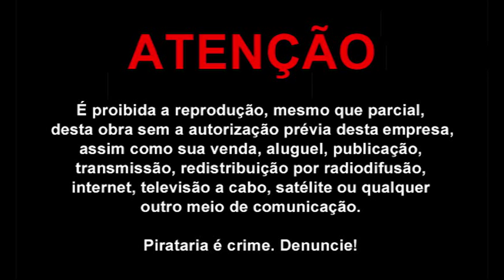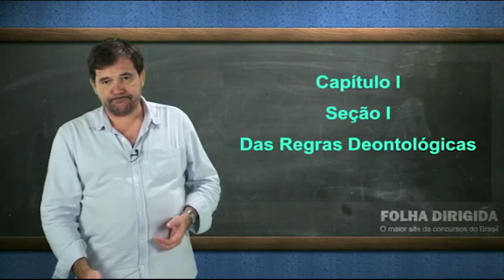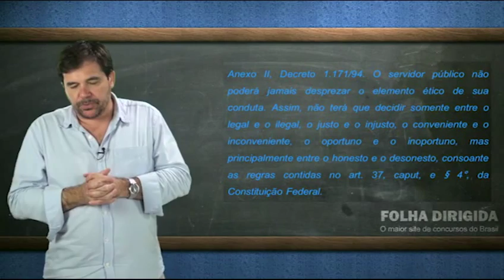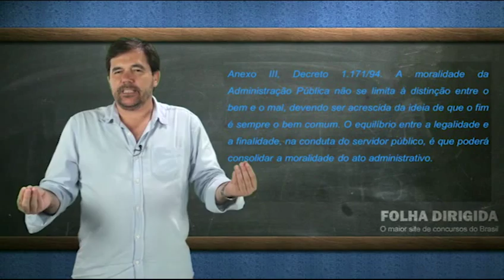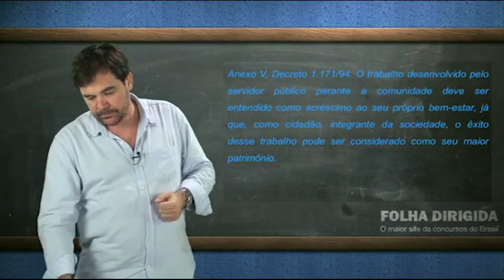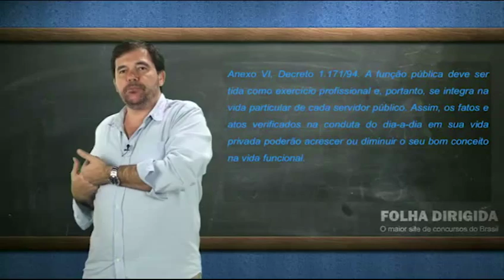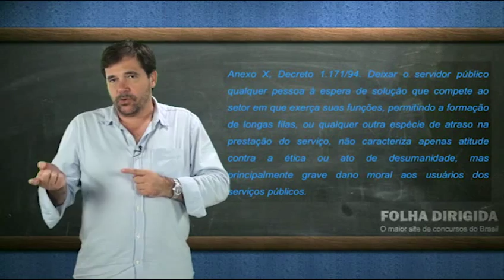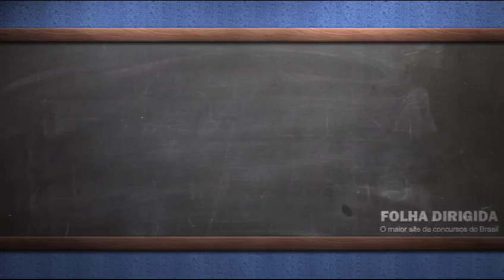INSS: Videoaula de Ética - Decreto 1.171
Confira a videoaula de Ética, com o professor Ricardo Machado, sobre o Decreto 1.171 para a FOLHA DIRIGIDA.